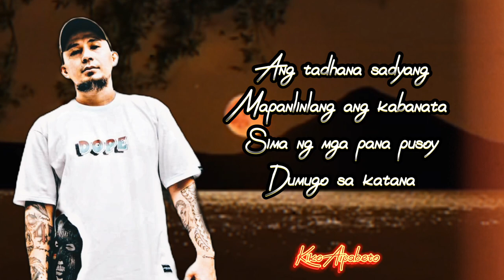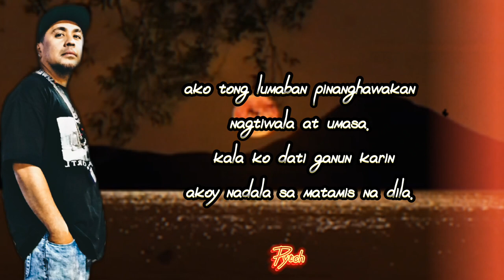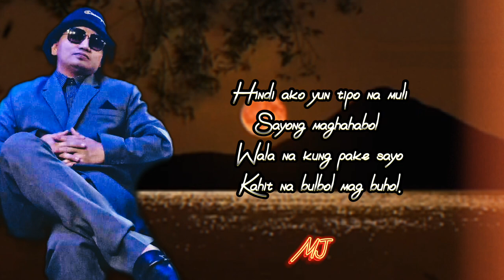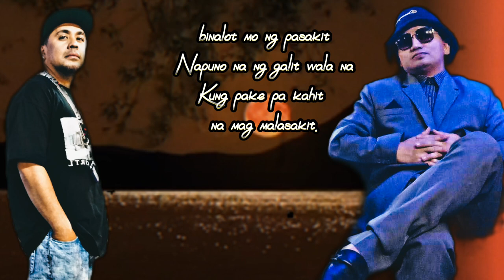Sumbat By Kiko Alpabeto x Pytch x Mj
Mixed And Masterd
By syxxx hustlin Records

LYRICS VID BY Axeljhayy

Artist
Kiko Alpabeto
Pytch
Mj